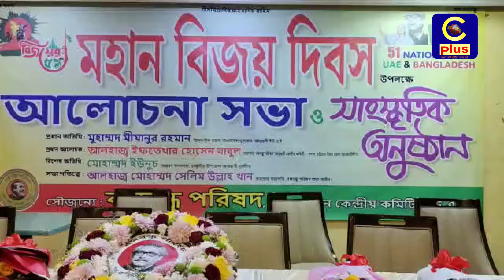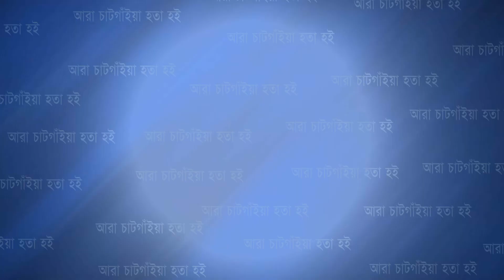বঙ্গবন্ধু পরিষদ আল আইন কেন্দ্রীয় কমিটির উদ্যোগে ৫১ তম মহান বিজয় দিবস উদযাপন | Cplus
বঙ্গবন্ধু পরিষদ আল আইন কেন্দ্রীয় কমিটির উদ্যোগে ৫১ তম মহান বিজয় দিবস উদযাপন

Slogan: আরাঁ চাটগাঁইয়া হতা হই
Country: Bangladesh
Language: Bengali।Chittagong Language
Broadcast area: Online